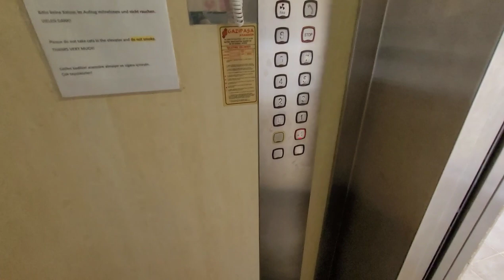Себе купил бы ОЧЕНЬ ХОРОШАЯ 3 комн недвижимость в Турции Аланья МАХМУТЛАР